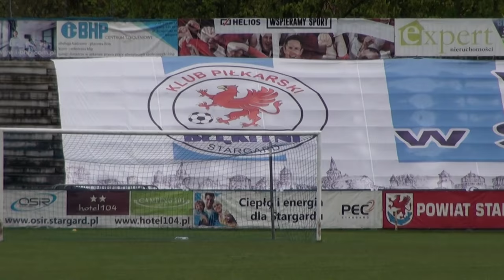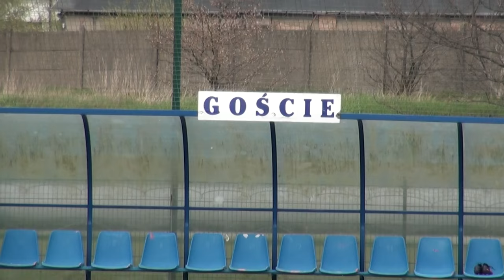Skrót oraz kulisy meczu Błękitni Stargard - KP Chemik Police